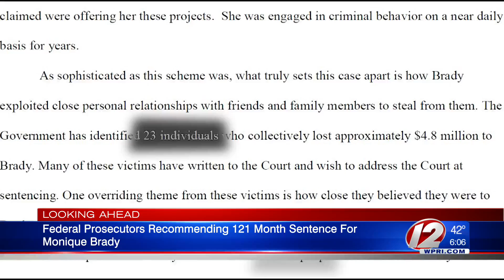EG woman accused of defrauding friends, relatives to be sentenced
An East Greenwich woman will learn how much time she will spend behind bars Tuesday morning after pleading guilty to charges of defrauding “her closest friends and family members” of $4.8 million.